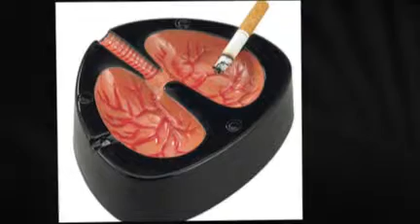Stop Smoking.mp4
Stop smoking for good and live your life nicotine free. Find out the easiest way to get rid of your smoking habit.